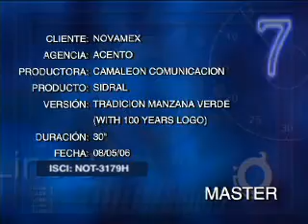Sidral Tradicion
2006